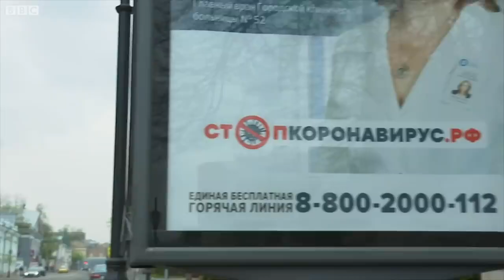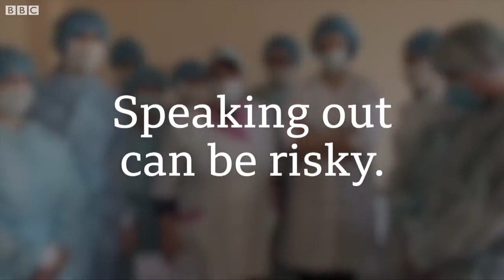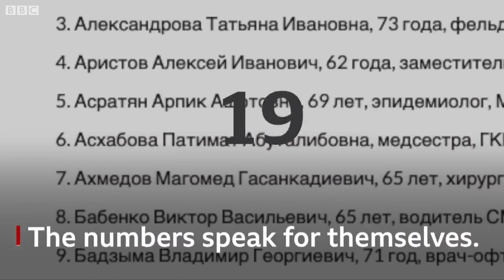Coronavirus Russian Hospital Staff 'Working Without Masks' Covid-19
As coronavirus spreads more widely in Russia’s provinces, hospitals - often old and ill-equipped - have become infection "hot spots". The number of medical workers getting sick, and dying, is growing.

President Putin admitted that there was a shortage of PPE and ordered an increase in production. But even now, many Russian healthcare staff are scared to complain publicly about having to work without proper protection.

Video by Sarah Rainsford, Elizaveta Vereykina, Liza Shuvalova, Anton Chicherov.